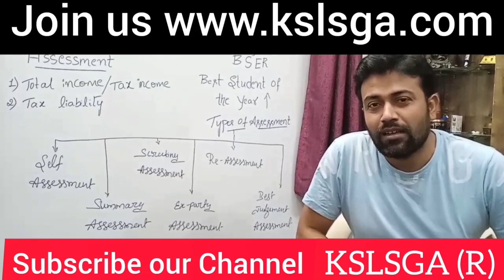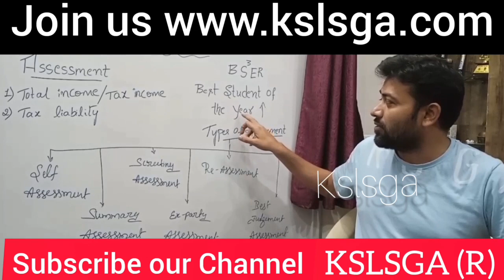How to remember the concepts/Imp headings for exams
Notes and law requiring contents are added in our kindly join us as a member/life member to our association. Help us to serve you better.

Types of assessment
1. Self assessment
2. Summary assessment
3. Scrutiny assessment
4. Ex - patre assessment
5. Re assessment
6. Best judgement assessment

Follow us using these links